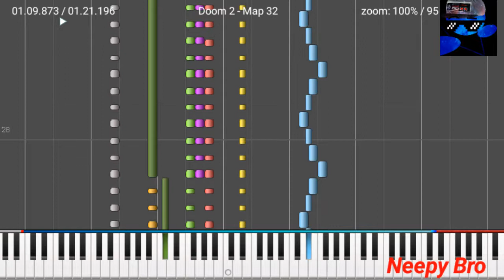Doom II: Hell on Earth- Map 32, "The Ultimate Challange"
DIE ALLIED SWINEHUND!